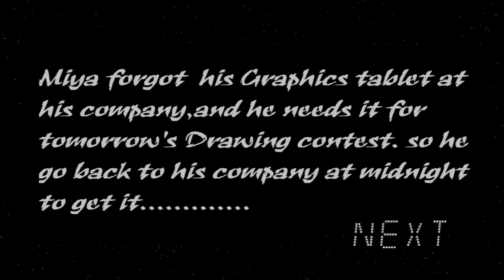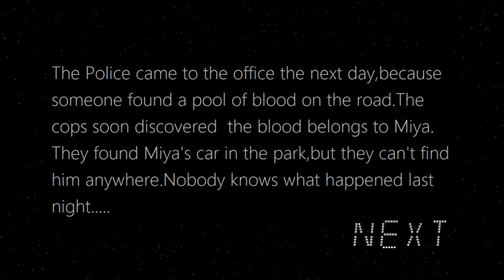EU SÓ QUERIA O MEU TABLET! | Miya Alone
Mais um jogo de terror, chamado Miya Alone, onde eu tinha um simples objetivo de pegar meu tablet na minha casa, mas o que estava lá, não queria me deixar sair...